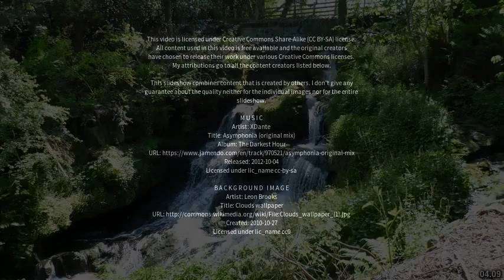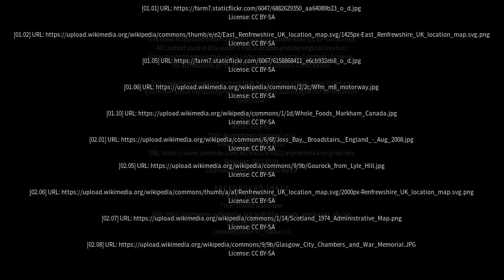Best places to visit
Best places to visit - Giffnock (United Kingdom) Best places to visit - Slideshows from all over the world - City trips, nature pictures, etc.